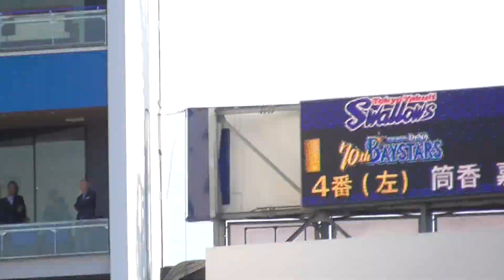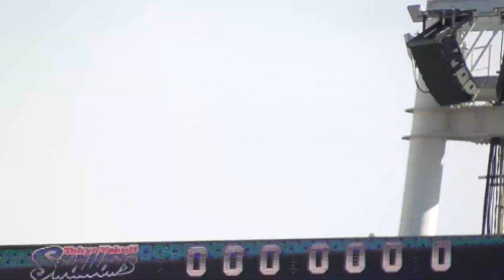【Deーヤ】筒香嘉智、決勝弾！チーム令和初HRはやはり四番だった【2019.5.2】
2019年5月2日　横浜スタジアム
横浜DeNAベイスターズ vs 東京ヤクルトスワローズ
結果的に両チーム合わせて得点はこのホームランの2点のみとなった。